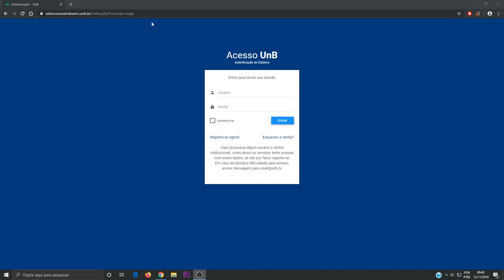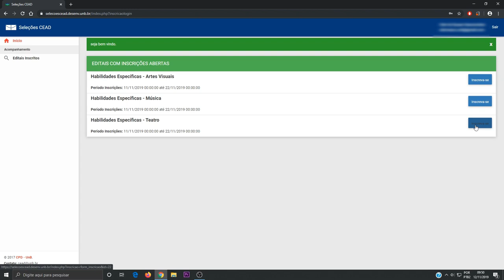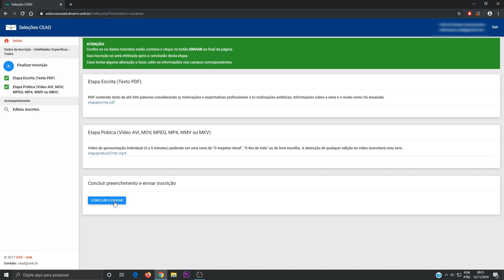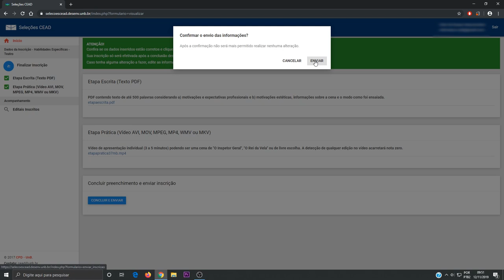Tutorial Seleções CEAD/HE - CANDIDATO (Envio de Arquivo)